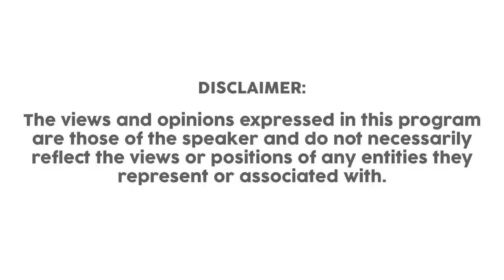Episode 90|DJ Latimmy, Mmamidi, Collections By BK , "Influencers", Will Smith, Jay Z's mom, Election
Overview Podcast With Joey

Joey and friends, Flazer and Chief Ghost share their opinions and insights on everything happening under the sun. It's just those "Ko Majiteng" vibes, and their scope of discussion is based on General Life Matters, Social Media Trends, Music, Current Affairs, Celebrities, Sports, Entertainment, Lifestyle, Africa, and the rest of the world.

It's another awesome watch 🍿🍿🍿